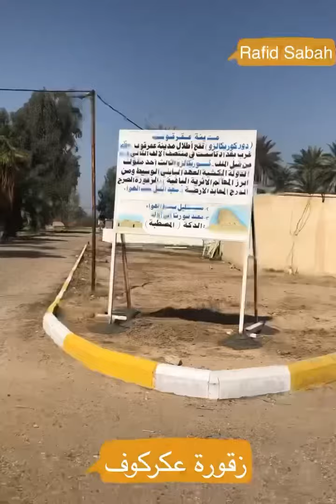تعرف على زقورة عكركوف في بغداد وجمال الموقع ❤️